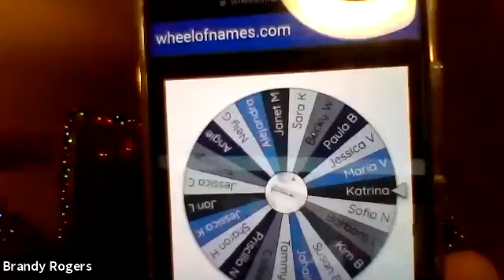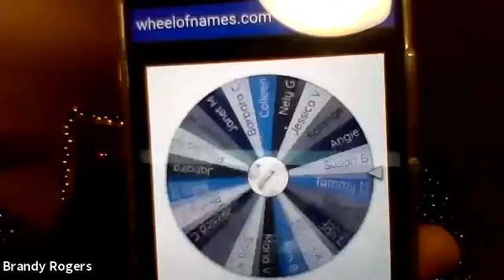Sylvie-Ann Roy passionately shares how she changed her life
Join Brandy and Aaron with Sylvie-Ann as she reaches out to you to understand how her life change and what this change could do for you.